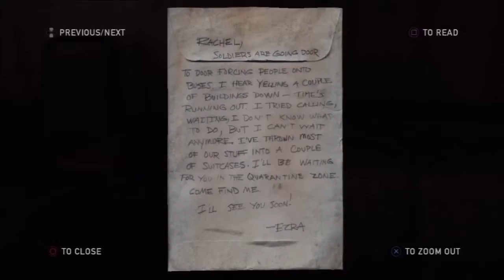The Last of Us: Billyville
Well, we're looking for Bill, but no pills here :P